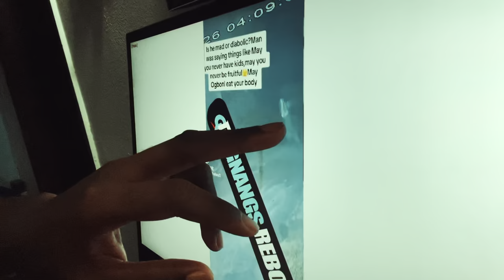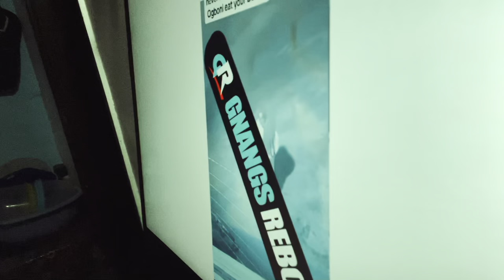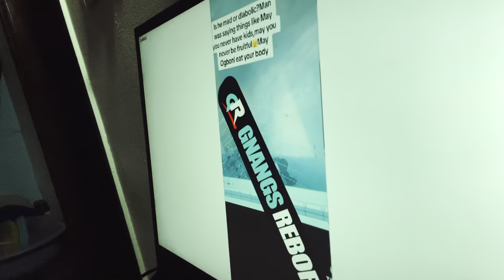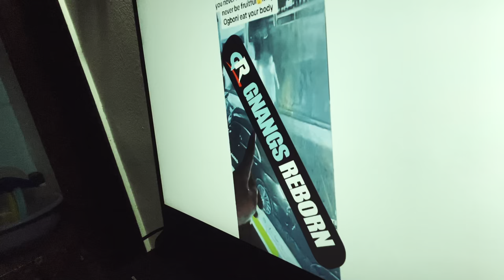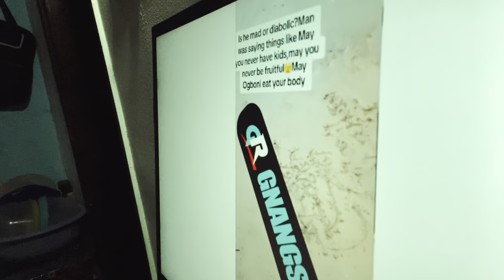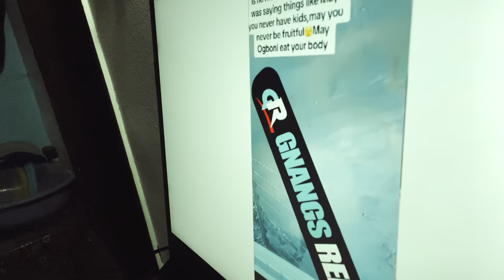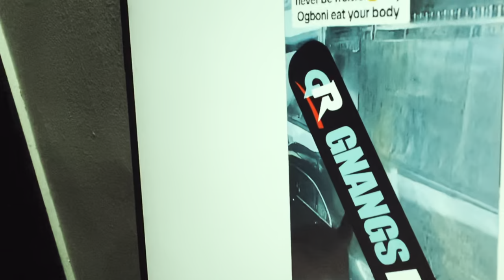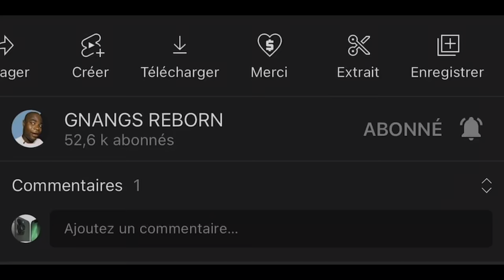ELLE A ATTRAPÉ UN SORCIER EN ACTION DEVANT SA PORTE : ÇA ÉTÉ FILMÉ